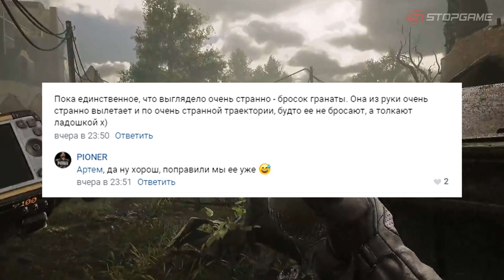Анонс русской PIONER, Resident Evil VIII стала легче, из Blizzard уходят разработчики...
Отечественные разработчики анонсировали MMORPG в духе S.T.A.L.K.E.R.; Resident Evil Village стала проще, чем задумывали разработчики; Blizzard покинул ведущий художник.